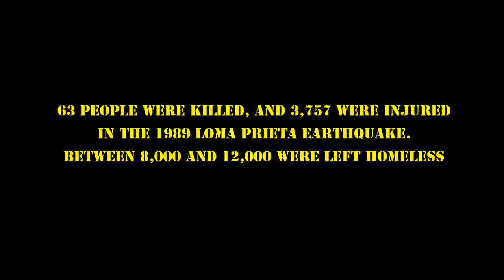Rocket Ryde #16 - Remembering The 1989 Earthquake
Last Sunday (8-24-14), we had a magnitude 6.0 earthquake.  It was the largest since the 7.1 quake of '89.  It scared the shit out of me!!  So, what do I do?  Make a motovlog telling the story of what happened to me that dreadful day.
WARNING:  Footage includes images that could be disturbing to some viewers.  Discretion is advised.